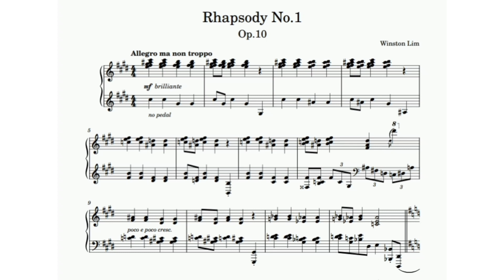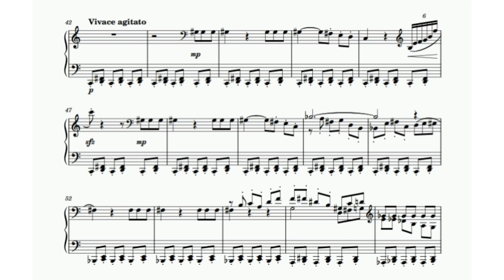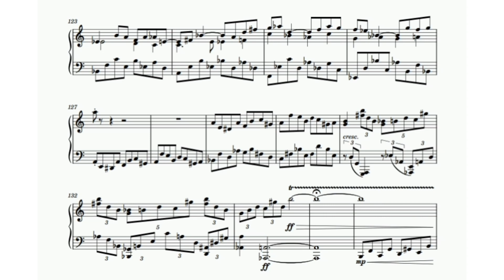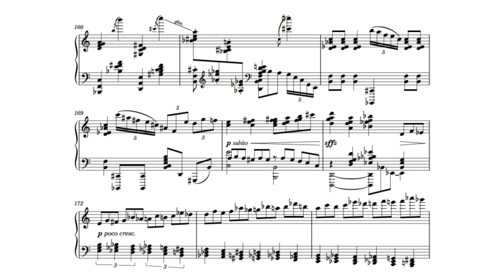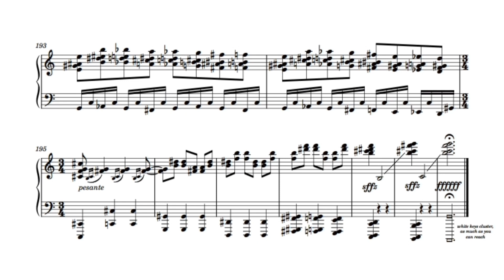Winston Lim - Rhapsody No. 1, Op. 10 (audio + sheet music)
Completed c. 5 Feb 2021 -- First 8 bars (theme) stemmed from a random improv. The piece is quite free in form but always goes back to the theme one way or another, each different than the other. It eventually ends with a coda. Main inspirations are from Prokofiev, Stravinsky, and Mosolov.

Playability is iffy, but this piece is probably the best way I've expressed my creativity.

Composer's channel: